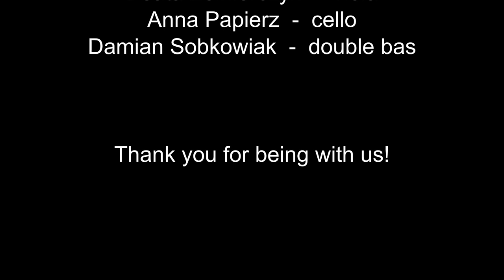Chamber Evenings with Amadeus during pandemic times - "Duets"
"Duets" in series "Chamber Evenings with Amadeus during pandemic times"